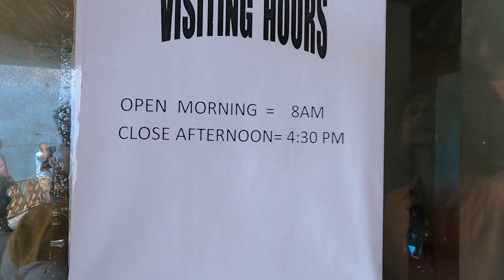Pelling Sikkim Tour Guide| 3N & 4D Tour | Pelling Tour Guide in Bengali 2023 | Skywalk & Chenrezig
Sky Walk : আমরা এখন আছি পেলিং- এর স্কই ওয়াক - এ. পেলিং এর স্কাইওয়াক ভারতের প্রথম স্কাইওয়াক এবং পৃথিবীর দ্বিতীয় উচ্চতম স্কাইওয়াক চীনের পরে। উচ্চতা প্রায় 7200 ft , It offers majestie view of Kanchenjunga along with vivid flore and Fauna
  2018সালে এই স্কাইওয়াক এর
উদ্ধোধন হলেছিল আর তরপর থেকেই প্রতিদিন অসংখ্য  পর্যটক এখানে আসেন আর আসবেন নাই বা কেন?137ft উচ্চাতা তে স্বচ্ছ কাঁচের ওপর দিয়ে চলার অভিজ্ঞতা সাথে স্পষ্ট কাঞ্চনজঙ্ঘা আর চেনরেজিগ এর  উচ্চতম মূতি -এর সঙ্গে এতো কিছু আর কোথায় বা পাওয়া যায় বলুন।

চেনরেজিগঃ- এক বোধিসত্ত্ব, যা অভালোকিতেশ্বরা নামেও পরিচিত। যার মানে এমন একজন যে  অবিচলিত চোখে চেয়ে আছেন।

Music video by DJ Snake performing Let Me Love You. (C) 2016 DJ Snake Music under exclusive license to Interscope Records
Disclaimer_
আমি সেখ সরিফ উদ্দিন তোমরা দেখছো আমাদের চ্যানেল Bengal Vlogs 2.0 সবাই এই ভাবেই আমাদের পাশে থেকো অনেকটা পথ একসাথে এগাতে হবে। অনেক পরিশ্রম করে তোমাদের জন্য নতুন নতুন ভিডিও বানাই তাই আমাদের মনোবল বাড়াতে ভিডিওটা একটা লাইক করতে পারো তোমার মনের মতো একটা কমেন্ট করতে পারো, প্রতিসপ্তাহে এরকম নতুন নতুন ভিডিও পেতে আমাদের চ্যানেল টিকে সাবস্ক্রাইব করে বেল আইকন টা অন করে রাখতে পারো।  সবাই ভালো থেকো,সুস্থ থেকো।